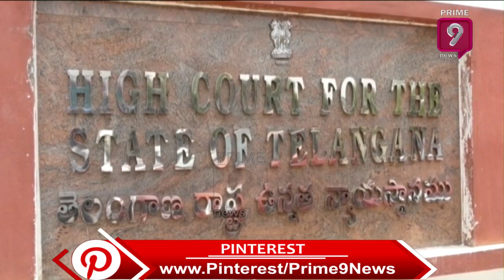జగన్ సర్కార్ కి సవాల్ | IPS AB Venkateswara Rao Files Petition in CAT Over HIs Suspension